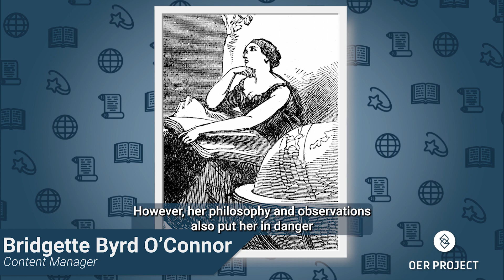Women in History - Hypatia | OER Project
Celebrate Women’s History Month with us! OER Project Content Manager Bridgette Byrd O’Connor highlights noted scientist, Hypatia. Join our journey to discover how women have profoundly shaped history. Explore their contributions and learn how to integrate their stories into your social studies curriculum.